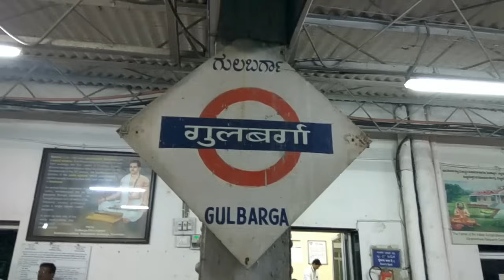Gulbarga to bidar | Train 1St Time At Gulbarga Station | Platform No 1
Gulbarga to bidar new train launched
Bidar to gulbarga train